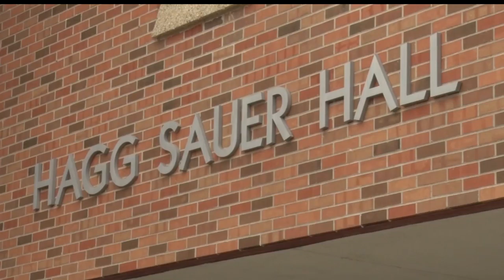The Highs & Lows Of The 2018 Legislative Session